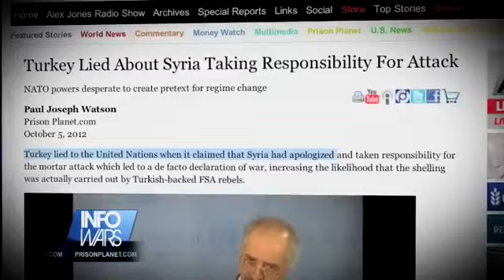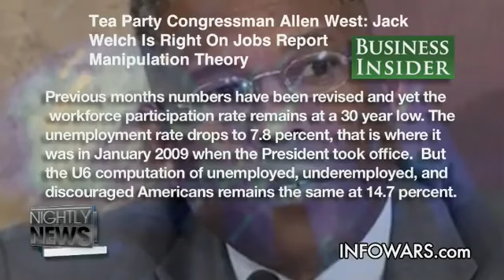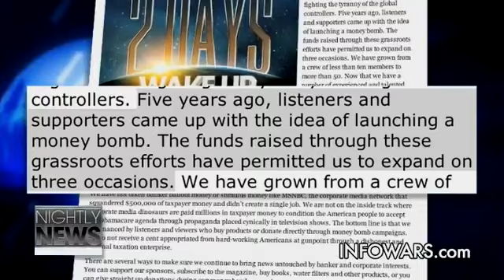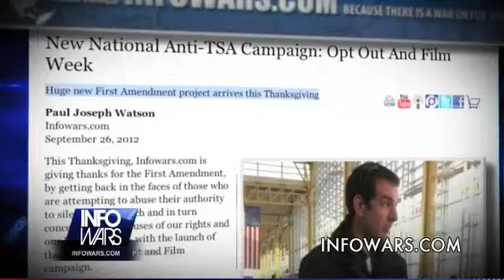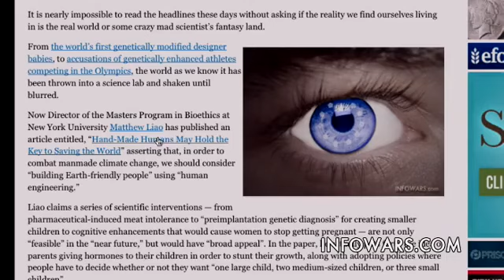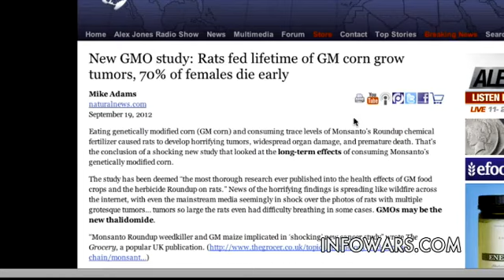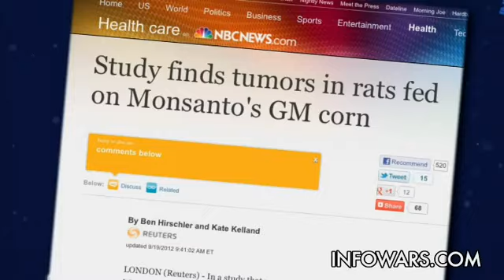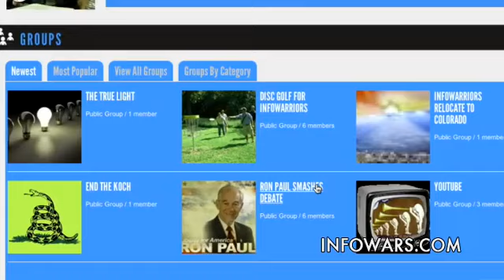Infowars Nightly News - Friday October 5 2012 - Full Length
Paul Joseph Watson hosts the show tonight. He talks with Ashley Jessica, about her bad experience with the Gestapo like TSA patdowns. Linda West with a Special Report on the Dangers of Monsanto's GM Foods. She talks about the new DVD that has come out from GMO expert Geoffrey Smith called "Genetic Roulette". Then an on the street report from both Aaron Dykes & Melissa Melton, on Whole Foods now selling unlabeled Monsanto GM foods in their Organic store.

Paul Joseph Watson covers:

Syrian conflict - Turkey lied about Syria taking responsibility for attack.

U.S. Navy ships head for the Arabian sea.

2 U.S. Carrier groups now operating in in the China sea.

Congressman Allen West confirms jobs report manipulation theory.

School Cafeteria palm Scanners.

Printable gun Revolution moving forward despite Corporate Second Amendment fears.

MoneyBomb - 2 days to wake up the 'New World Order'.